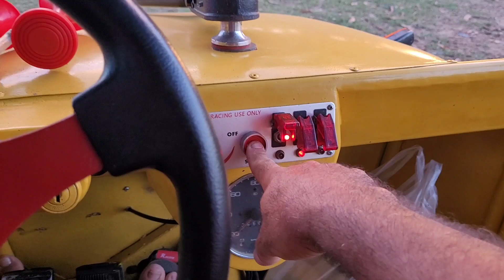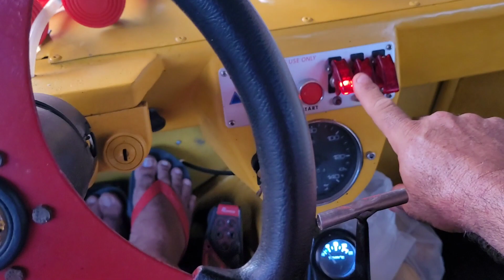Dando uma voltinha na Gaiolinha com motor cht